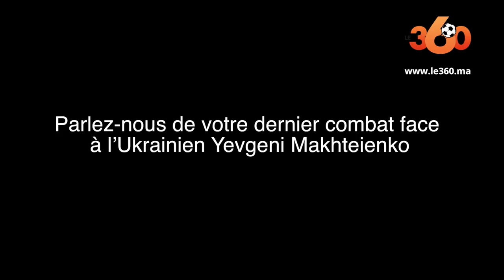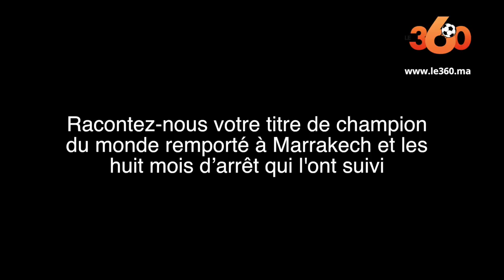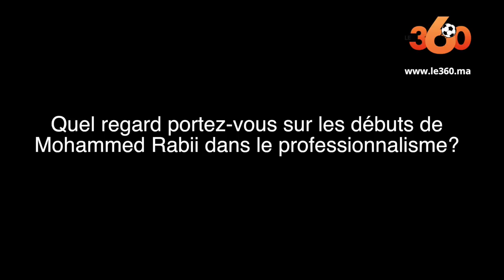Le360.ma •Son prochain combat, la WBC, Mohammed Rabii...Rachid Jkitou se livre